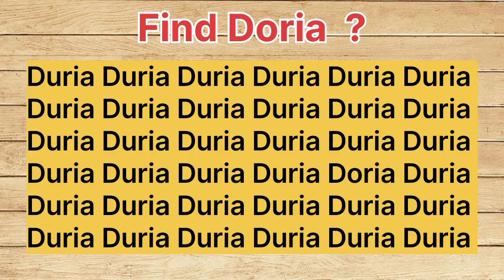Find the French Name"Doria"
Find the French Name"Doria"||😍||Find the French Name Doria.